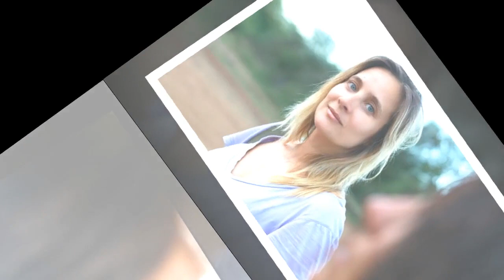"Ma grande soeur est partie du jour au lendemain" : Julie de Bona fait de rares confidences dans Ins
"Ma grande soeur est partie du jour au lendemain" : Julie de Bona fait de rares confidences dans Instinct animal